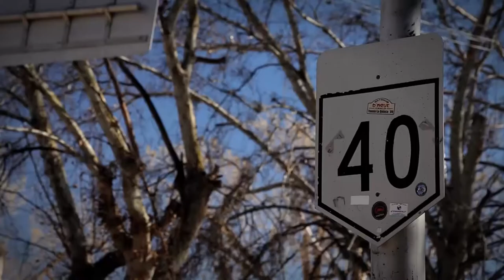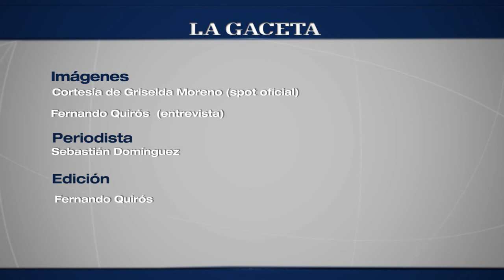Se realizará el "Calchaquí Ultra Trail" en Cafayate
El sábado 8 de noviembre de 2014 se desarrollará en esa localidad la primera edición de esta modalidad de carrera.